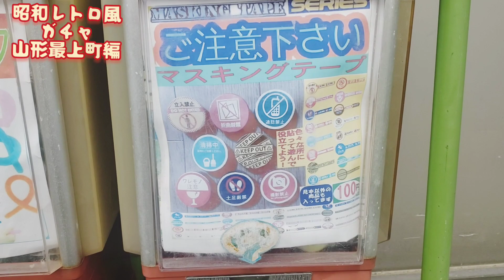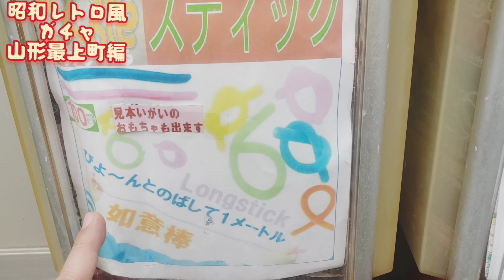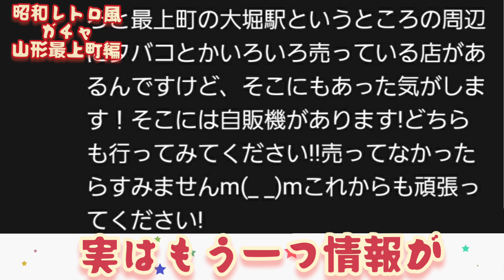【山形最上町編】昭和レトロ風ガチャ探索旅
情報を頂きやって来たのは山形県最上町!地元ホームセンターのユルい感じに昭和レトロ風ガチャガチャは合いますね! ワッキー貝山